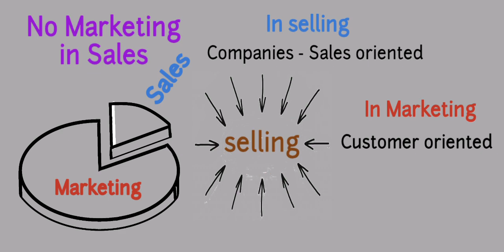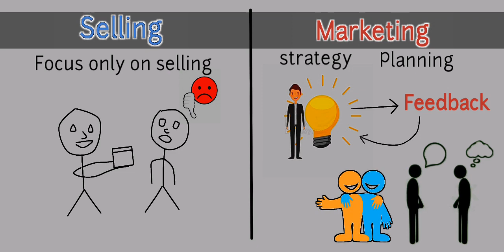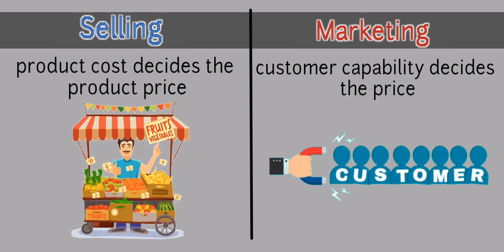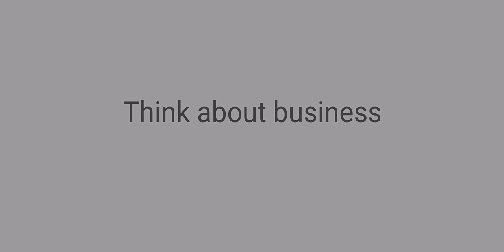Marketing VS Selling (hindi) | difference between Marketing and selling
Some people think marketing and selling is same... But it's a huge difference between them... In this video you will get to how marketing is different from selling...
Thanking you